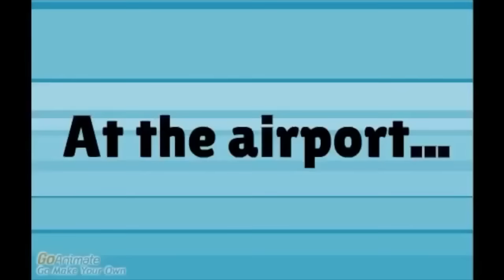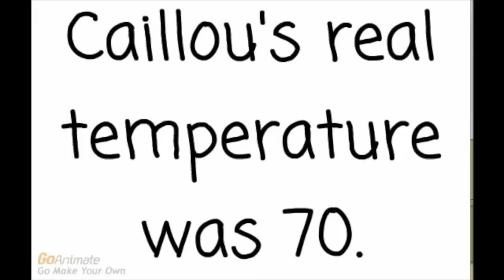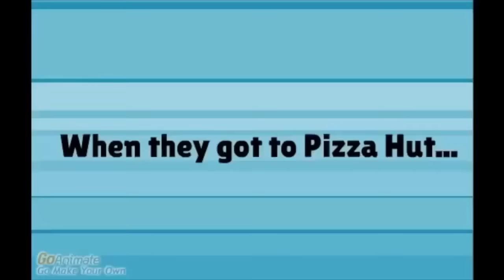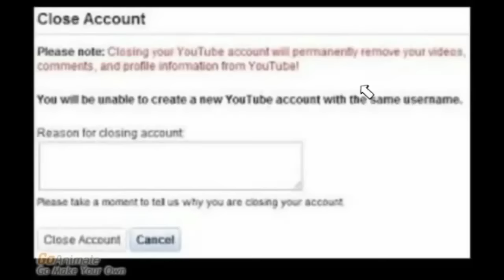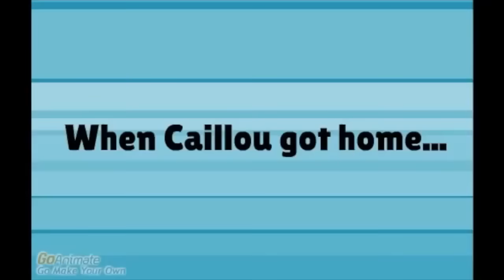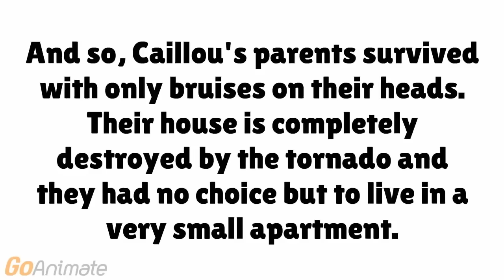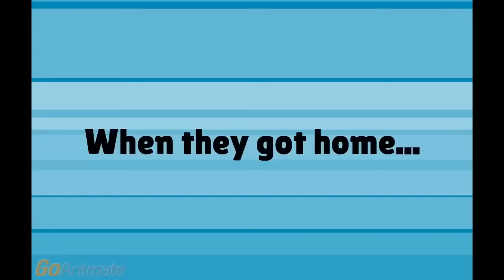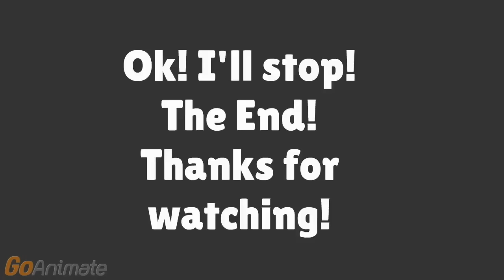The Caillou Gets Grounded Collection (OfficerPoop247 REUPLOAD)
Originally uploaded by OfficerPoop247 (GoThug247)

My Discord Tag: RedYes ChuckNo#3242

I recently downloaded this video from OfficerPoop247 before his YouTube Channel got Terminated on YouTube, and I Saved the footage off from my Micro SD Card that I have.

About RedYes ChuckNo:
RedYes ChuckNo offers a variety of challenges and pranks, including 24 Hour Overnight Challenges, Hide and Seek, Epic Forts, Dare or Dare, Vlogs using Go!Animate, and more. Two brothers, Long Trieu (RedYes ChuckNo) and Long Trieu (RedYes1280) of the RYCN Squad want to keep you entertained every single week!